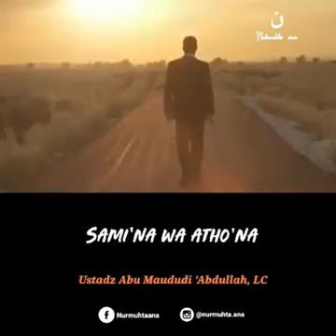SAMI'NA WA ATHO'NA, USTD MAUDUDI ABDULLAH